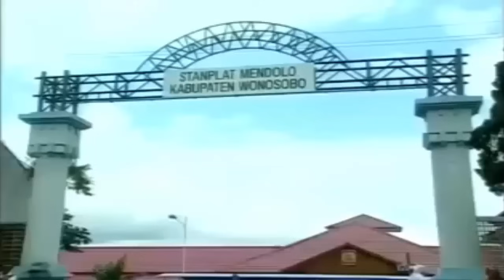Rio Dewanto & Prissia Nasution || Kutemukan Cinta di Wonosobo You Tube